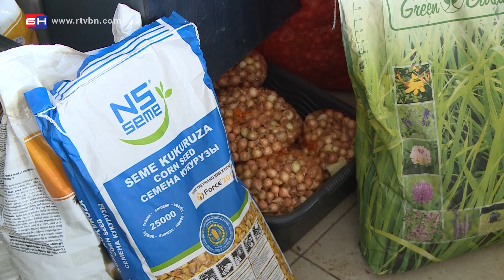Proljetna sjetva - Zvornik (BN TV 2020) HD